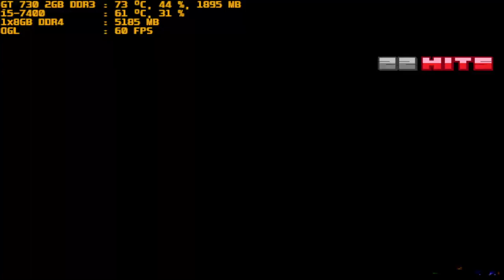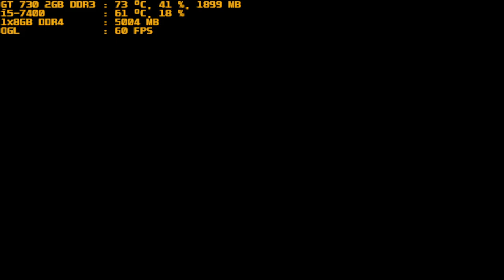mugen 1.1 red arena ceridwen vs g patchouli